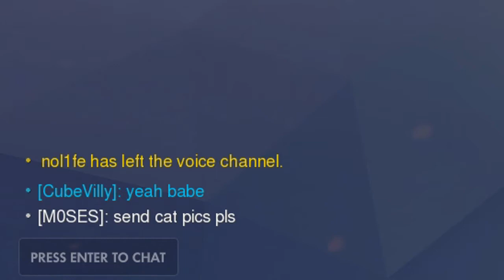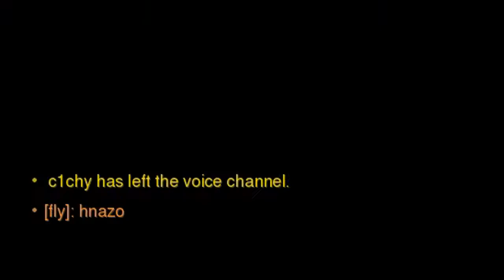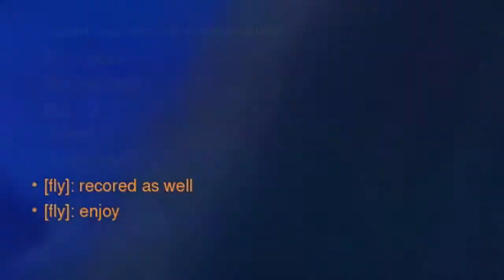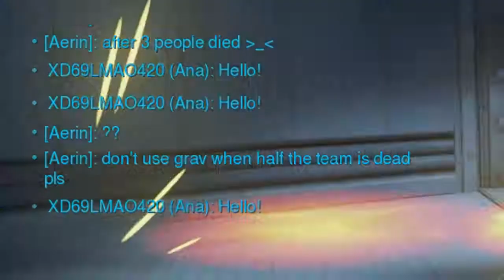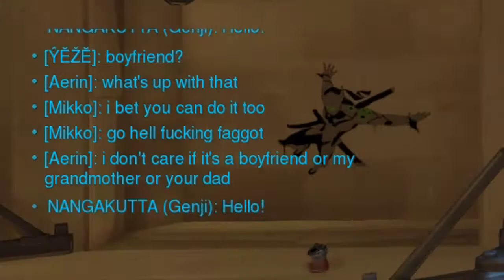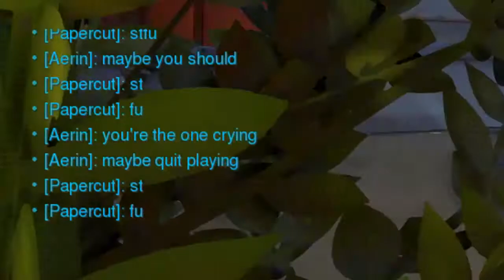Low Rank Attitude and Lack of Awareness (Ep. 58 Overwatch)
Hello,
I'm trying a new "format" of how to edit videos because a lot of you guys aren't as experienced with the game, so sometimes you might not be able to figure out what you're looking at in each individual clip. So I've been trying to give it a description or some kind of title, to lead your focus to whatever I'm trying to show you in the first place. The game is rather fast paced in most situations, so it can be difficult for some people to understand. Please let me know if it helped!
This video is about low ranked people (as almost all the videos, since they are less experienced and make more mistakes than higher ranks), with the lack of awareness, their attitude and toxicity. It's crazy how often people blame their teammates and seem to have real anger issues, so I often capture the moment to show how silly and pointless it really is. I might have a video coming soon about coaching the people who only blame everyone else and never look at their own mistakes. I want to show you how much you can improve, how much you can change for your own gameplay and character and what you can look out for to get better, because you have no influence on the people that get matched with you. The next game you play, you are most likely getting different teammates and they will be "just as bad as the ones you had before", because the only person you can truly improve is yourself. Please do watch my gameplay reviews to get an idea of that.

Anyway, I hope you liked this episode, make sure to check out the other ones when you get the chance - I try to upload on a regular basis as long as I have enough clips to put together. If interested, I'm willing to do Game Reviews for lower ranked people in Overwatch. DM me about details!
recorded with shadowplay, mostly off-stream.

If you purchase something from Humblebundle, remember to use the following link to support me too:

Mostly just wanna make space on my PC and get rid of clips.

Starting Scene Music: a small part of "Wiljan & Xandra - Woodlands"
Starting Scene Transition from adMJ707 modified by myself to my liking